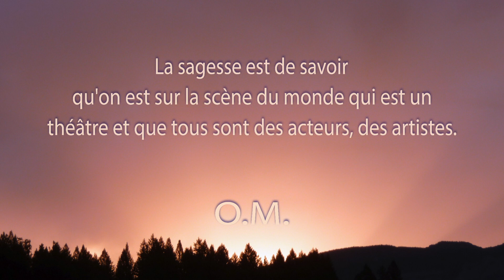Une minute de méditation. La scène.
Que n'a-t-on pas inventé sur terre ! On prend même plaisir à présenter le mensonge comme vérité et la vérité comme mensonge. De la naissance à la fin de la vie, on ne fait que s'amuser à déguiser les choses, à les présenter autrement qu'elles ne sont. C'est du théâtre. Tantôt les gens jouent les premiers rôles, tantôt d'autres. Où sont les spectateurs ? Dans les autres mondes. De là, ils observent la scène.  Ils trouvent que les humains sont de bons artistes car ils se sont tellement oubliés dans leur rôle que quand ils sont malheureux, ils pleurent vraiment et quand ils rient, de même. Il faut être ainsi, comme l'Initié ; même lorsqu'on vous tue, on ne doit pas se croire tué.